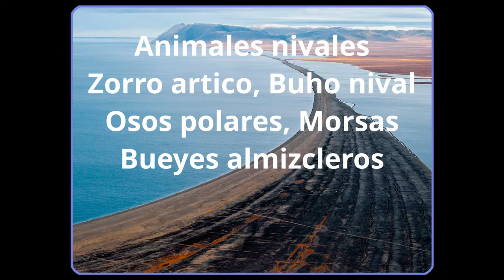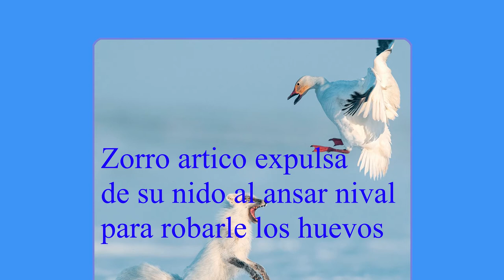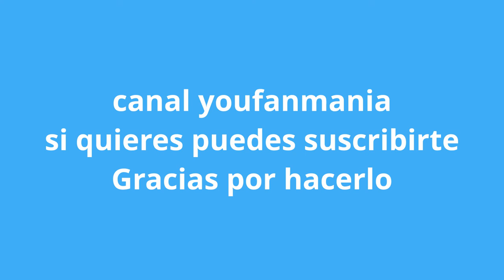Animales nivales, zorro artico, buho nival, osos polares, morsas y bueyes almizcleros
Animales nivales, zorro artico, buho nival, osos polares, morsas y bueyes almizcleros, en una isla ártica